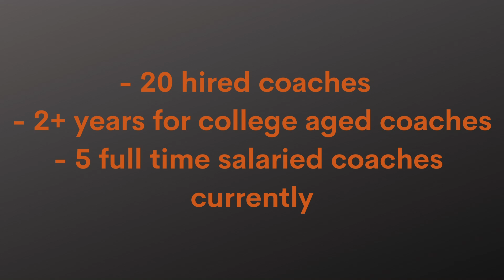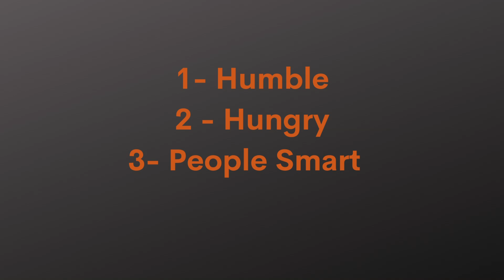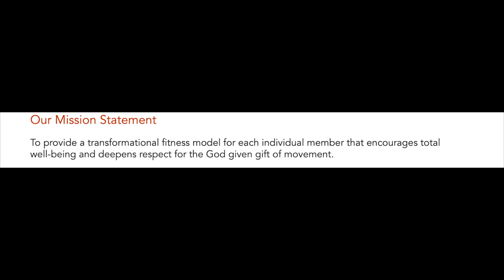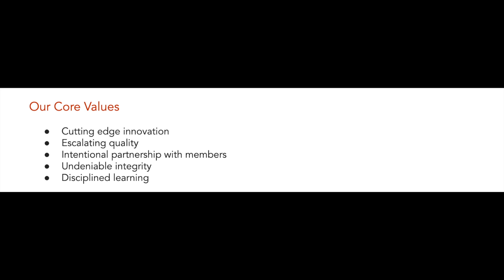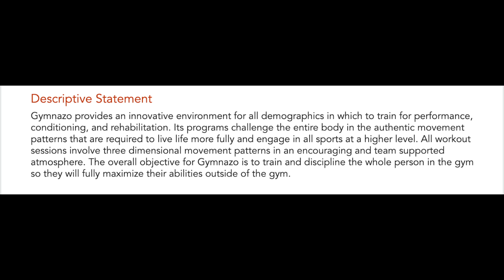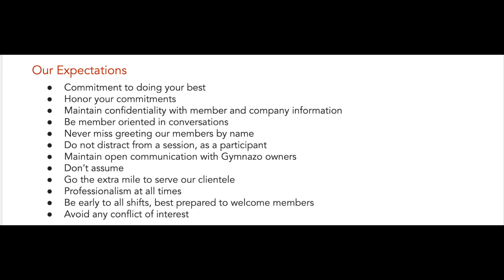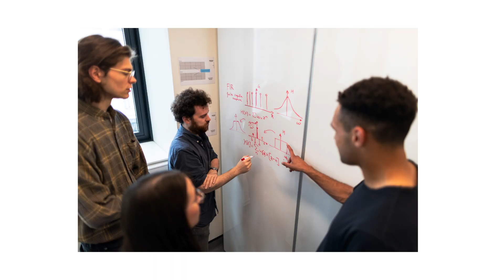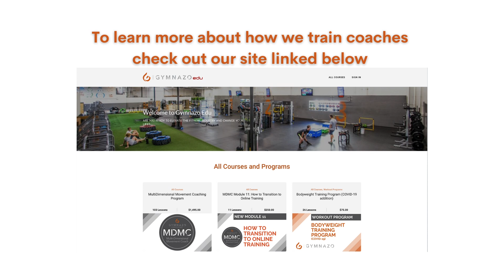Tips for hiring your first employee for your fitness business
Have you ever wondered how to hire your first employee as a fitness entrepreneur? Or when it’s time to replicate yourself and hire another coach… how to do it? It’s one of the biggest milestones in fitness entrepreneurship, because it’s one of the critical steps in a fitness business plan so you can actually grow and take your fitness business to the next level! Replicating yourself as a coach is incredibly scary and overwhelming to most personal trainers, boutique fitness business owners and any fitness entrepreneur.

But don’t let it scare you. This training video will share with you the steps to follow to systematically follow our proven methods to replicating yourself as a coach and finally hiring that first employee in your fitness business.

FREE RESOURCES FOR TRAINERS:
Listen to the Gymnazo Podcast on these platforms or wherever you stream your podcasts:

RESOURCES FOR CLIENTS:
Have movement related pains? Book a Movement Assessment with us here so we can help get to the root causes of your pain

It makes us feel warm and fuzzy… as well as helps us continue to produce epic content for personal trainers and fitness coaches!

0:00 Intro
0:27 Our history
1:16 Find someone who shares your heart and passion
2:30 Top four things to look for in a coach
4:50 Action Items to get started with
5:10 Gymnazo’s examples
10:35 Learning curve
11:22 Things to think about for your business